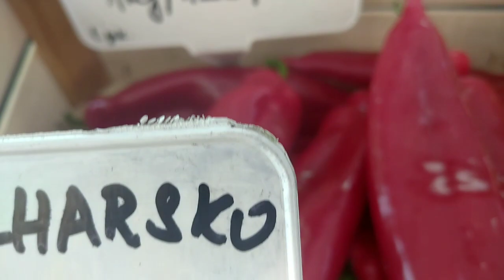5 Famous Tourists Places In Prague, Czech Republic. Collab with Butcher Vlogger, Lovester Czech Tv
In Collaboration with Butcher Vlogger and Youtuber Lovester Czech Tv. the more the merrier, lets grow our youtube channel together guys.

add me on my facebook: Dobry Med